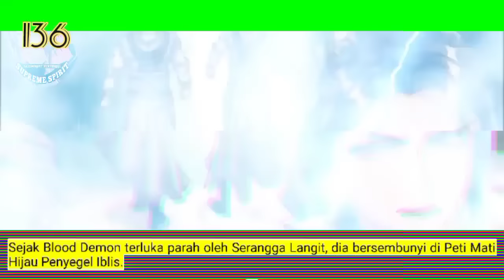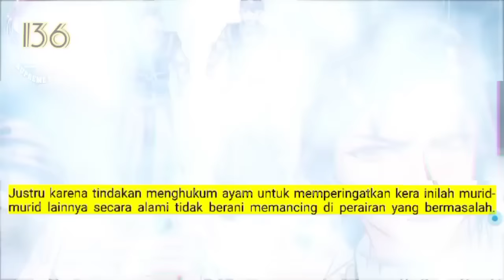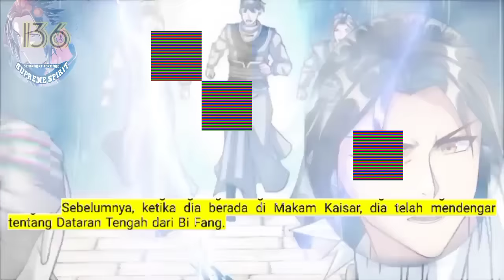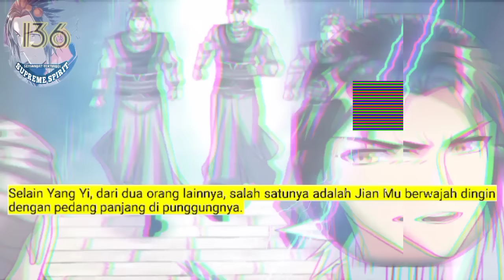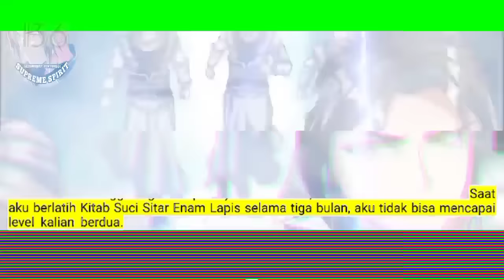Peleburan Semangat Tertinggi season 136